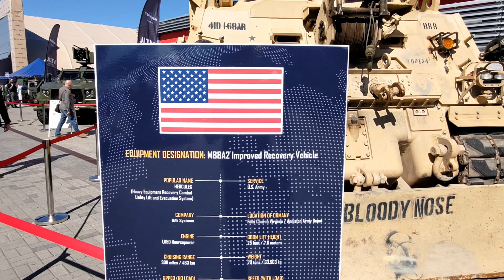M88A2 Recovery Vehicle - MSPO 2022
XXX Międzynarodowy Salon Przemysłu Obronnego MSPO